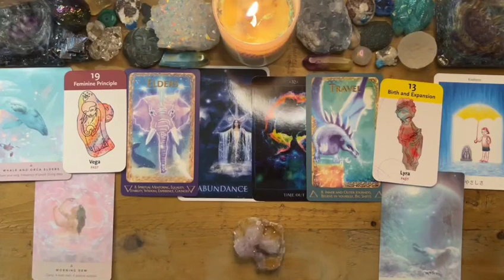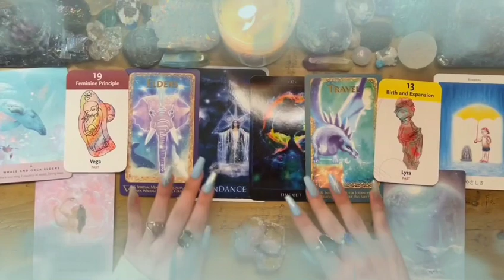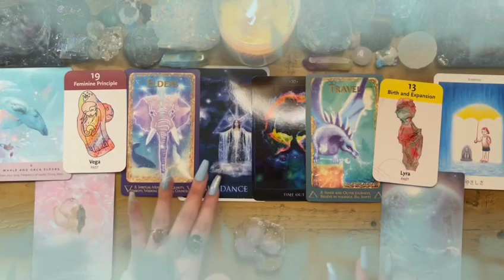ARIES♈AUGUST 2023💎THEY ARE WATCHING YOU👀🤯 SOMETHING HUGE IS HAPPENING BEHIND THE SCENES🤐TAROT LOVE 🪔